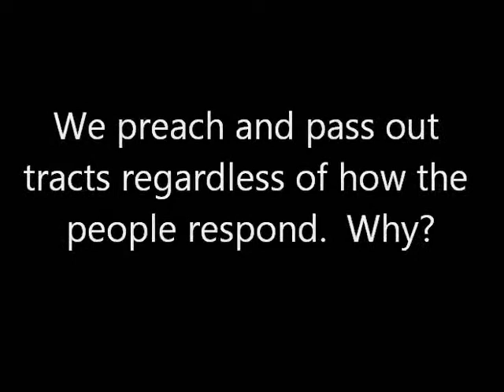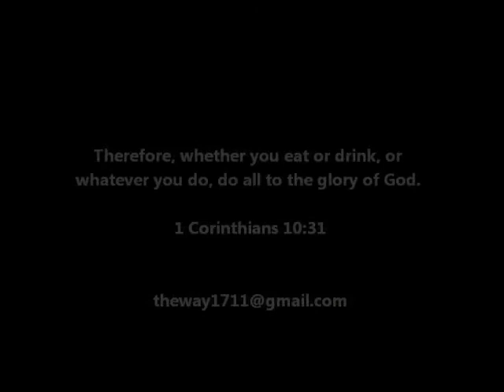Grandma's Marathon 2011 (Day1)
Grandma's Marathon 2011 (Day 1) proclaiming the Gospel of Jesus Christ